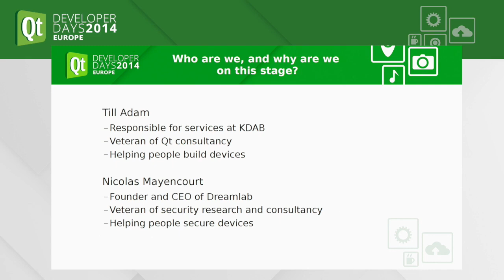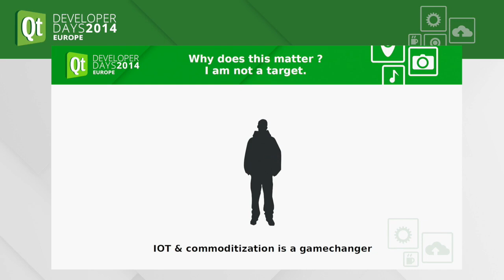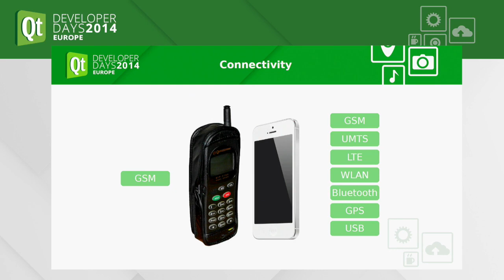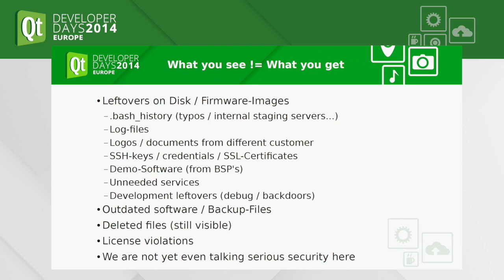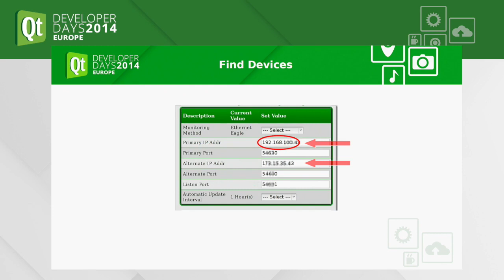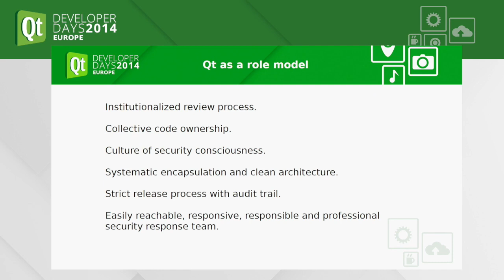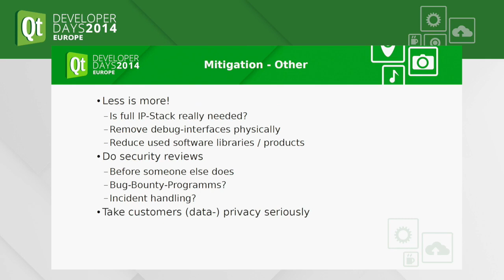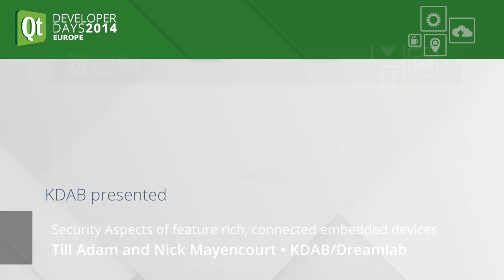QtDD14-Security Aspects of feature rich, connected embedded devices - Till Adam/ Nick Mayencourt